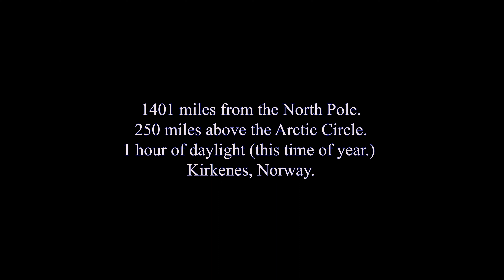Norway!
Norway in January! 1401 Miles from the North Pole, 250 Miles North of the Arctic Circle and 1 hour of Daylight!